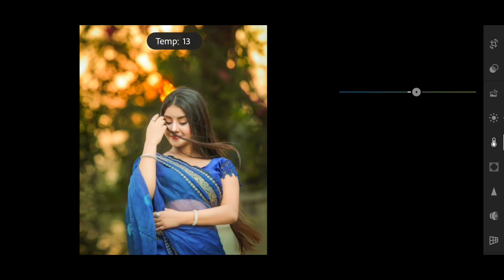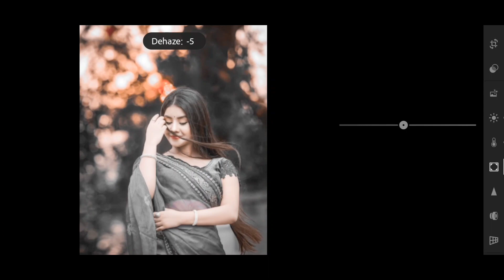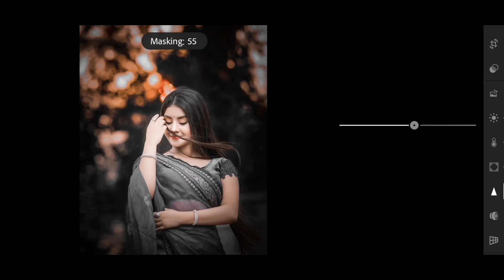New Classic black effect lightroom photo editing // lr editing zone // download presets free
Your Queries ✅

adobe lightroom
lightroom editing
lightroom presets
lightroom tutorial
lightroom presets
preset download

Ir editing
Ir photo editing
Ir
lightroom editing
Ir editing photo
Ir edit
edit Ir
editing Ir
lightroom background
lightroom photo editing tamil
Ir effect
aqua
lightroom effect
lightroom mobile
lightroom videos
Ir background
Ir editing mobile
Ir edits
as editz
edit lightroom
editing photo
light room
lightroom